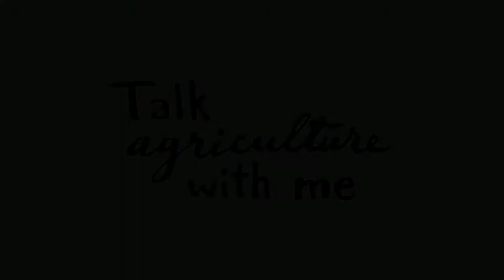Ag Meme Review #2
Celebrating National Agriculture Week (a little late, whoops) with some Ag memes. From baling hay to raising cattle, agriculture leaves plenty to either laugh or cry about... so let's LAUGH!
Have Ag Memes you think are great and you want us to review?
Send them to me on Instagram: @narayahrunyon